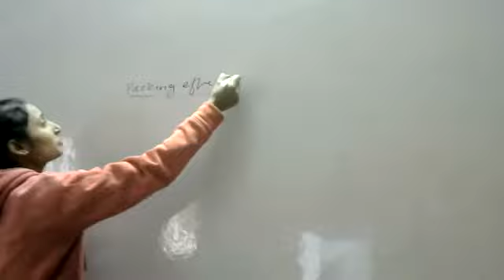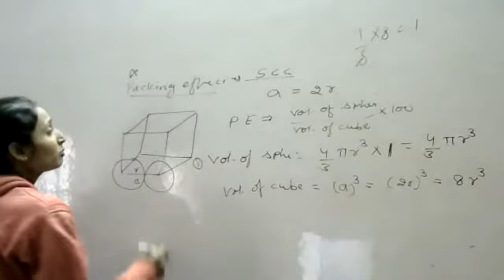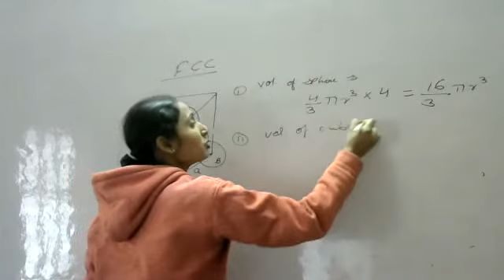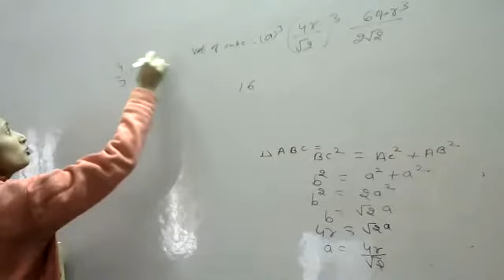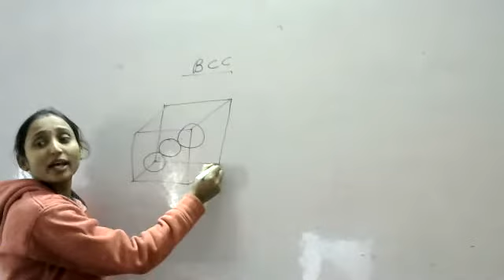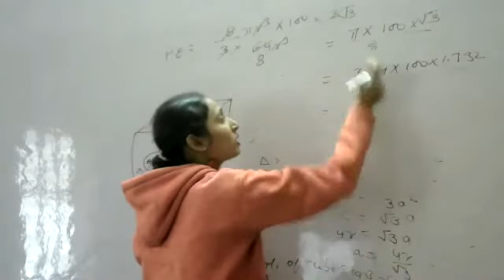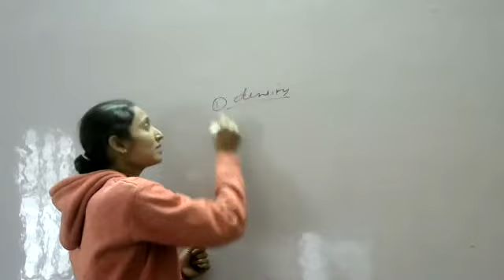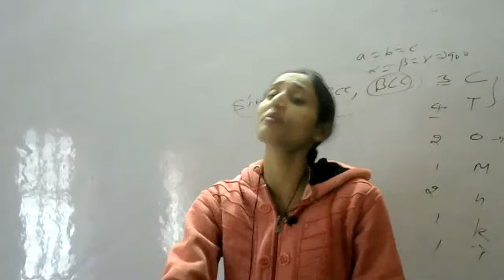packing efficiency ( EM)